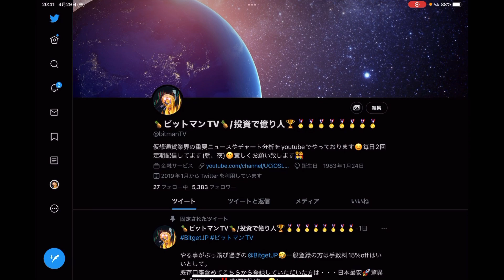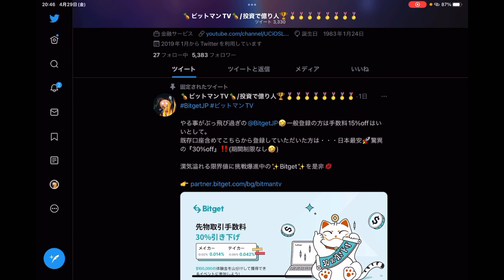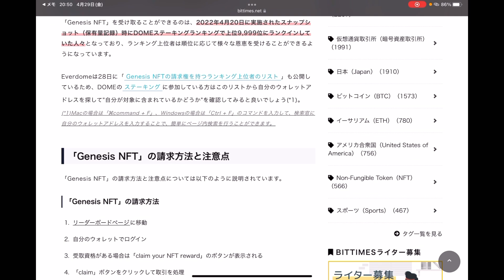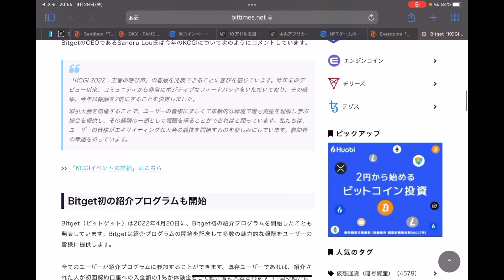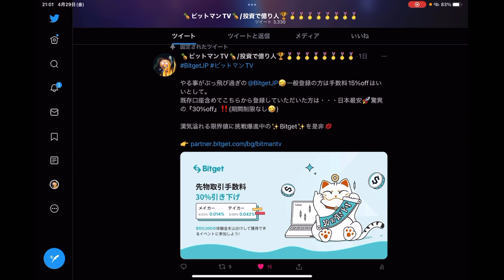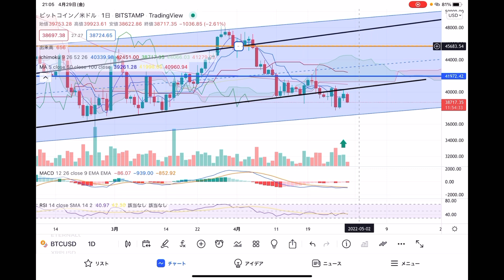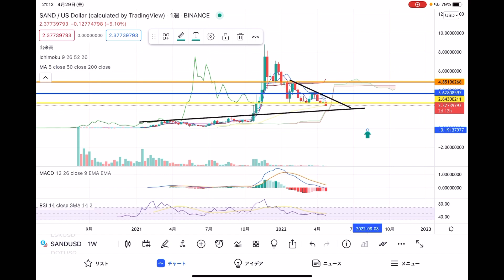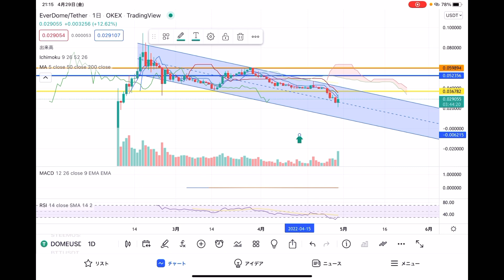😑BTCの上昇もそう長くは続かず‼️まぁそんな期間もあるさ💋こうゆう状況を打破するファンダがなんなのか❓その時に乗り遅れないようにしようぜ🚀🚀【仮想通貨 BTC.ETH SAND.DOME】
0:00 オープニング
5:48 重要ニュース
16:08 ビットコイン
19:19 イーサリアム
22:09 SAND
24:25 DOME